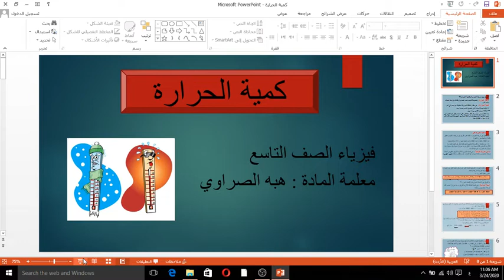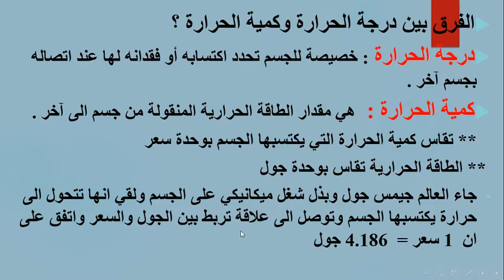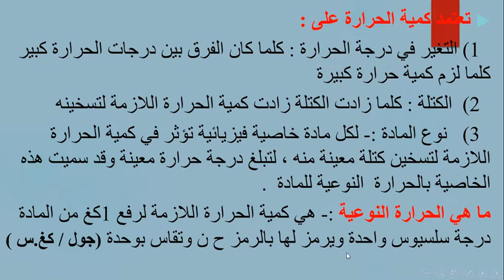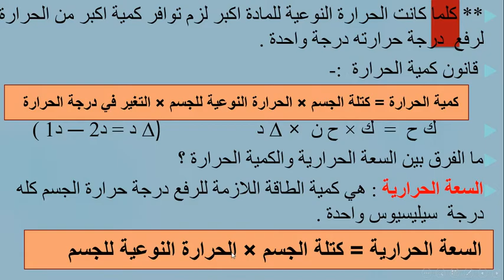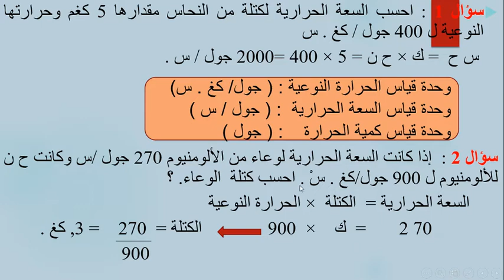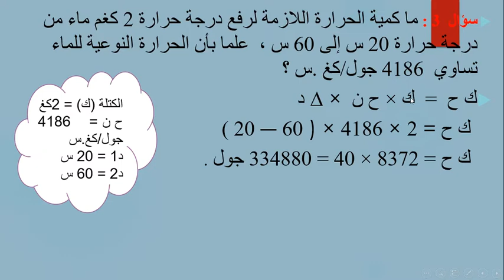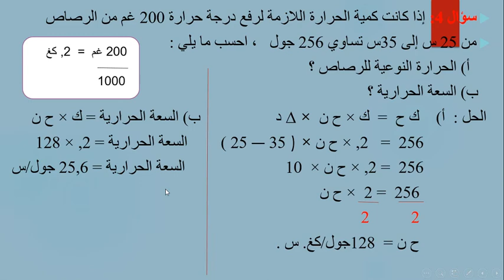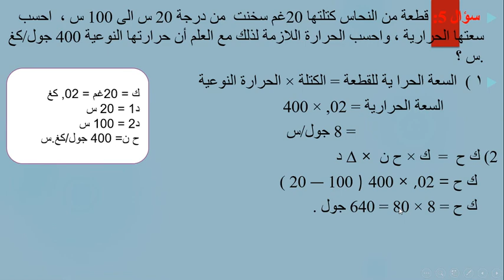علوم الصف التاسع اناث درس كمية الحرارة